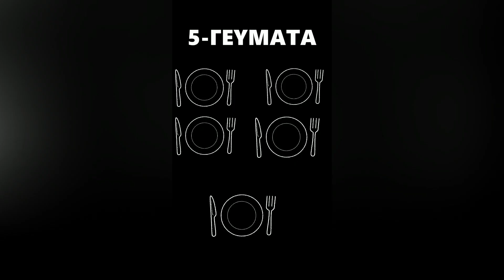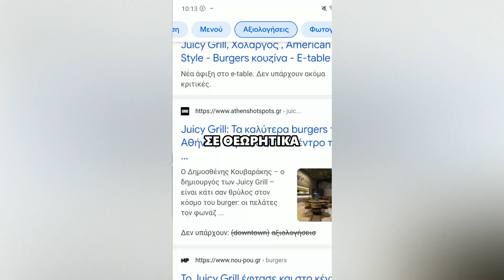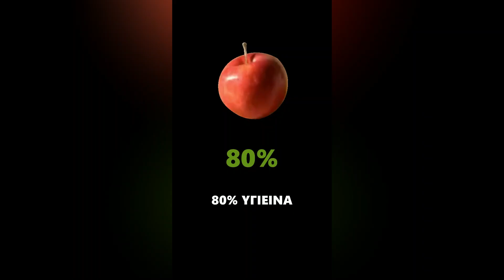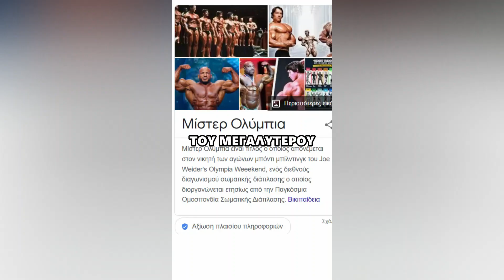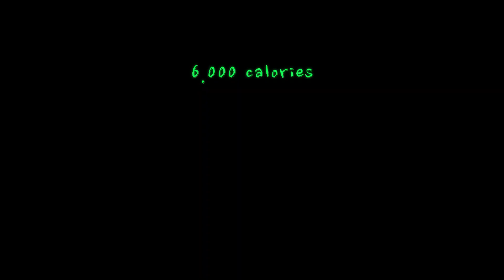Τα Πιο Viral Tiktoks Μου Για το 2022!